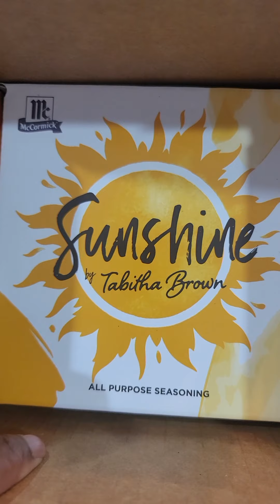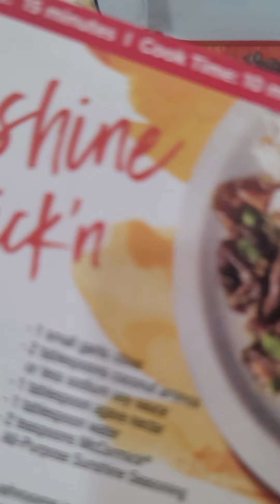Sunshine Baked Chicken Dinner, part 1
I got mine! Opening my box with Tabitha Brown's Sunshine Seasoning. Today I'm making baked chicken, collard greens and garlic mashed potatoes with mushroom gravy. Mercy!